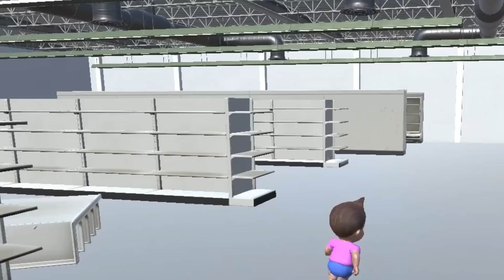რა შემემთხვა პირველ პაემანზე?!